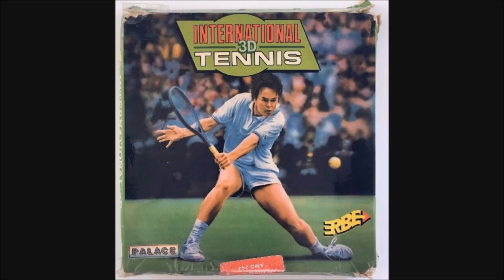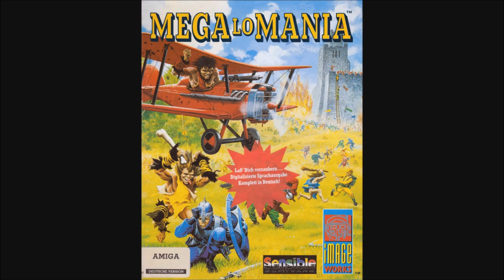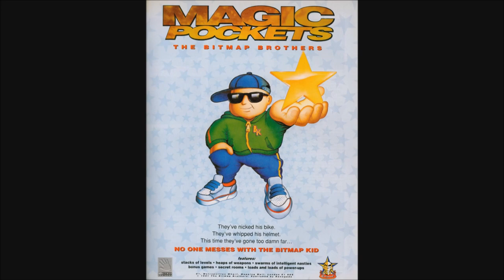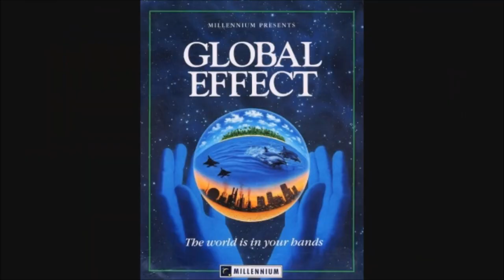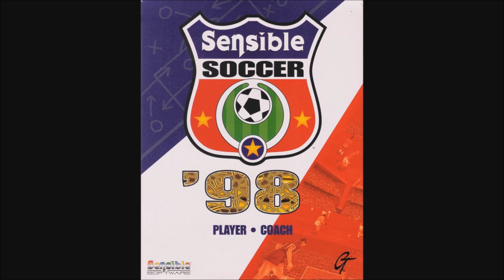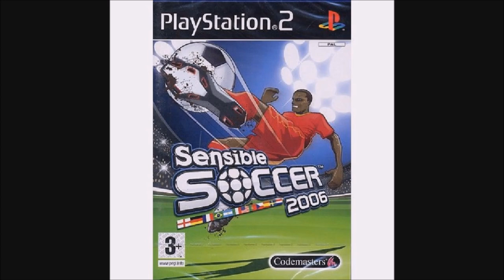Tribute to Richard Joseph / Hommage à Richard Joseph (Video Game Music) 🎼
Here's a tribute to Richard Joseph, a famous composer of video game music, who died in 2007 at the age of 53.

Music is listed in chronological order from 1986 to 2006

Voici un hommage à Richard Joseph, célèbre compositeur de musique de jeux vidéo , décédé en 2007 à l'âge de 53 ans.

Les musiques sont classée par ordre chronologique,  de 1986 à 2006

TrackList :

00:00 Antiriad
01:55 Cauldron
04:25 Cauldron II: The Pumckpkin Strikes Back
05:31 Stifflip & Co.
07:24 Barbarian: The Ultimate Warrior
11:07 Barbarian II: The Dungeon of Drax
13:11 Wicked
17:42 Speedball 2: Brutal Deluxe
20:49 James Pond : Underwater Agent
23:29 International 3D Tennis
25:35 Cadaver
28:33 Moonstone: A Hard Days Knight
31:06 Mega lo Mania
31:19 Magic Pockets
33:49 Knightmare
38:03 James Pond 2: Codename Robocod
39:27 Gods: Into the Wonderful
42:00 The Adventures of Robin Hood
42:58 Wizkid
46:22 The Aquatic Games
48:08 Sensible Soccer: European Champions
50:35 PUTTY
54:01 Global Effect
57:26 The Chaos Engine
59:29 James Pond 3 : Operation Starfi5h
01:02:22 Cannon Fodder
01:04:51 Brutal Sports Football
01:07:23 Diggers
01:10:05 Sensible World Soccer
01:12:01 Sensible Golf
01:14:03 Super Troll Islands
01:15:07  Rise of the Robots
01:18:50 Putty Squad
01:21:22 Cannon fodder 2
01:23:47 Flight of The Amazon Queen
01:25:34 The Chaos Engine 2
01:30:55 Sensible Soccer '98
01:31:05 Sim theme Park (Theme Park World)
01:32:19 Sensible Soccer 2006

👉 Si tu as aimé cette vidéo, lâche ton pouce bleu et, n'hésite pas à partager et à commenter au passage ;-)